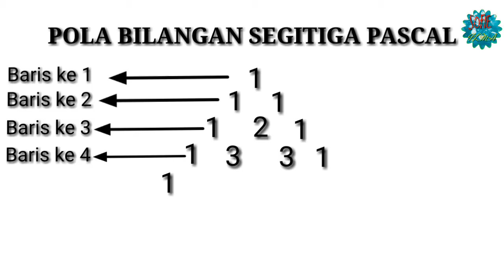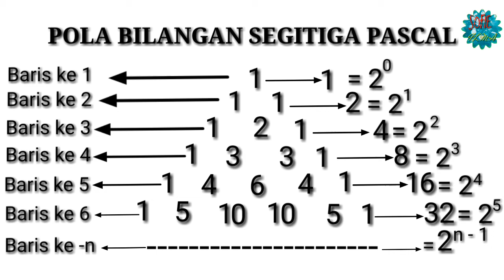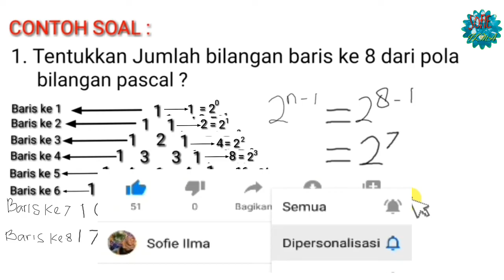Pola bilangan segitiga pascal | kelas 8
Pola bilangan segitiga pascal
Video kali ini tentang pola bilangan kemarin saya sudah membahas pola bilangan ganjil dan masih ada lagi pola bilangan lainnya.

HAPPY WATCHING

pola bilangan segitiga pascal pada baris ke-5 adalah,
pola bilangan segitiga pascal pada baris ke 7 adalah,
pola bilangan segitiga pascal pada baris ke-8 adalah,
pola bilangan segitiga pascal yaitu,
pola bilangan segitiga pascal dan gambarkan pola bilangannya,
pola bilangan segitiga pascal pada baris ke-3 adalah,
pola bilangan segitiga pascal tentukan suku ke-5,
pola bilangan segitiga pascal bilangan pada baris ke-7 adalah,
pola bilangan segitiga pascal baris ke-7,
pola bilangan segitiga pascal bilangan-bilangan pada barisan ke-6 adalah,
pola bilangan segitiga pascal carilah pola ke-8 dan 9,